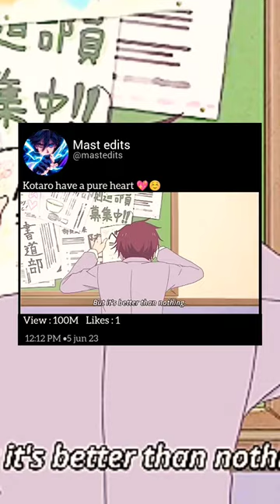school babysitters Kotaro cute moment edit